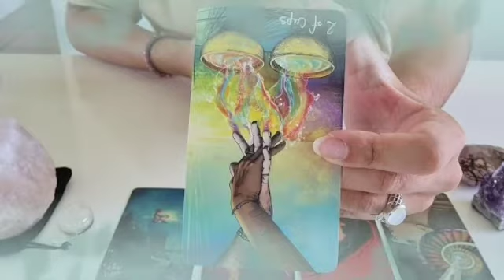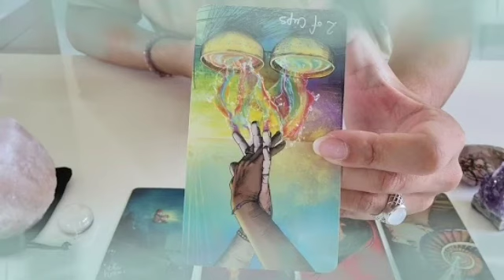برج الحوت من 3 إلى 13 تشرين الأول 2022 // اخير بعد صبرك فرج و خير🤲بس احذر من الست دى وده وصفها 😱